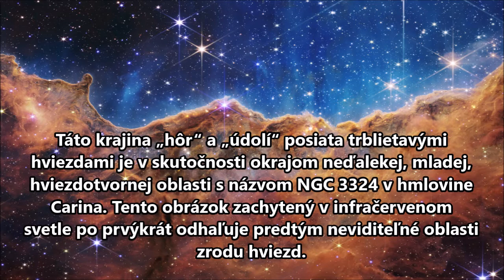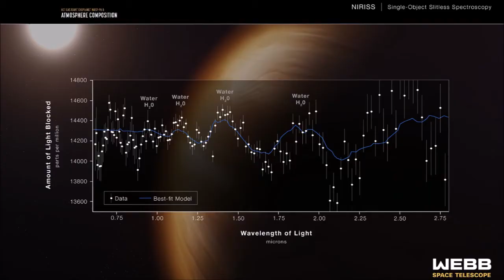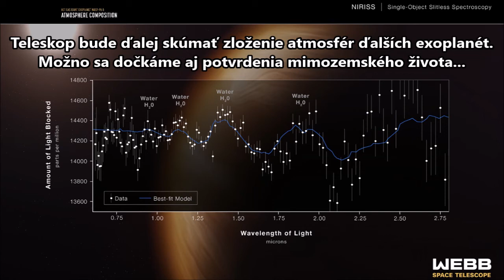Prvé farebné HD snímky teleskopu Jamesa Webba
Ahoj pozemšťania, vychutnajme si spoločne krásy Vesmíru vďaka farebným snímkam teleskopu Jamesa Webba